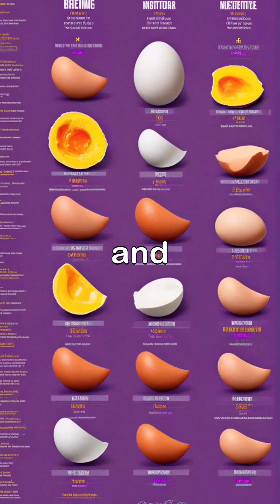Uncover the Mysteries of Chicken Egg Formation: How Eggs Are Made!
Ever wondered how a chicken creates that incredible edible orb? This short video dives into the fascinating biological process of egg formation in hens, from the initial cell to the final shell. Learn about the different stages, the organs involved, and what makes each part of the egg. Perfect for science enthusiasts, farmers, or anyone curious about where their breakfast comes from!